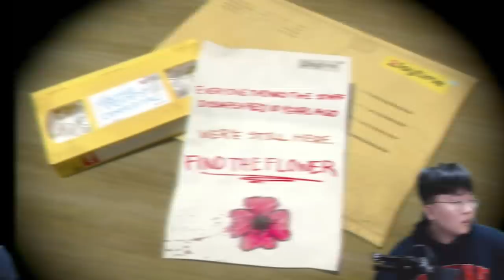눈이 없는 허기워기 + 핑크 여친 발견하는 방법?! 소름돋는 이스터에그들...ㄷㄷㄷ [ 파피 플레이타임(Poppy Playtime) ] l 휴지(HueZ)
편집 : 휴지

-번역과 해석은 나무위키에서 참조했습니다

1. 빠놀이(등수놀이) X
2. 욕설 X
3. 상대방 까내리기. 기분 상하게 하는 말들 X
4. 친목질 X - ex) 댓글로 서로 대화, 개인정보 및 신상 물어보기 등등